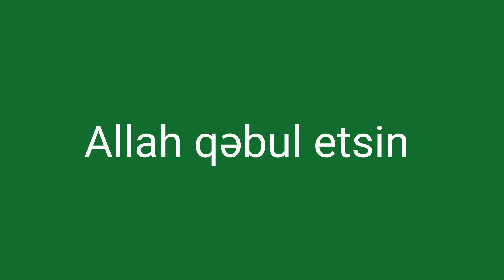Əl tutmaq Əlidən qalıb konpanyası davam edir